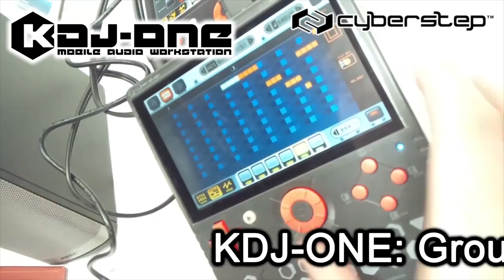CyberStep Collection at Game Connection 2012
Recent works by CyberStep, Inc. (A JETRO Game Connection 2012 Exhibitor).